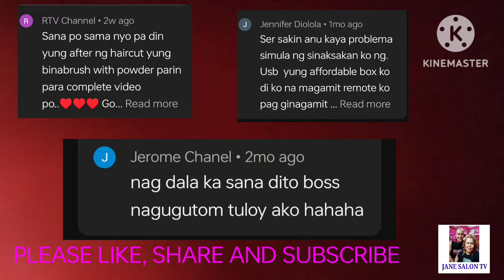HAIR COLORING WITH BRAZILIAN KERATIN BLOWOUT TREATMENT